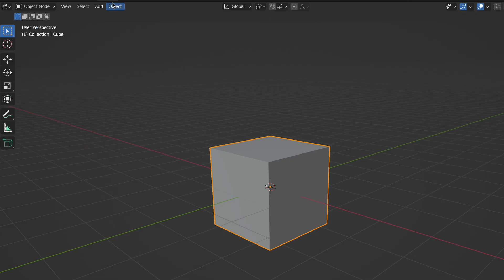How To Use Smooth Shading In Blender!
Today's quick blender tip I show how to use smooth shading in blender. I also some some tricks and tips like auto smooth, marking sharp, and rotating normals. Defeinitly one of those must have tools within blender! :)

⎷My Links⎷
Etsy Shop➢